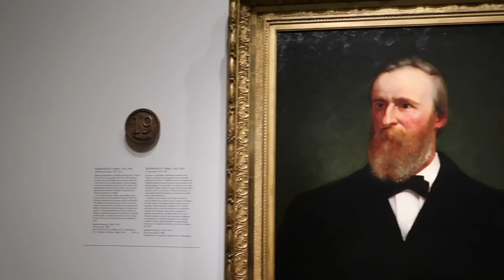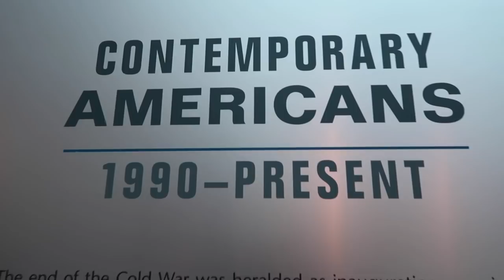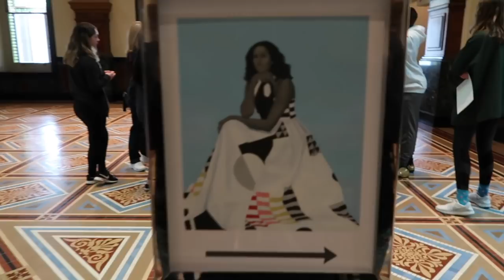Reacting to Barack & Michelle Obama's Paintings | National Gallery Washington DC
I took my nephews and nieces to see Barack and Michelle Obama's Portraits at the National Gallery of Art in Washington DC. We were joined by my friend Carla and my friend Kim who is no longer with us making this video super bittersweet. Question of the day: Did we or didn't we like the portraits?

You can still order autographed books directly from me using cash.app or PayPal